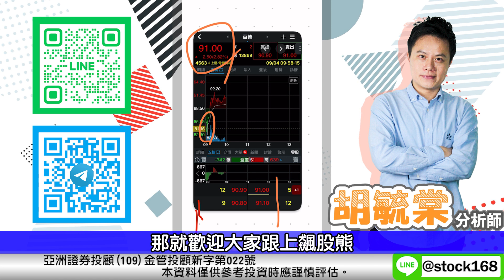指數擺一邊 個股擺中間 中小型轉機股帶你飛 - 胡毓棠 股海淘金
亞洲證券投資顧問股份有限公司

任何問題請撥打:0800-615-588